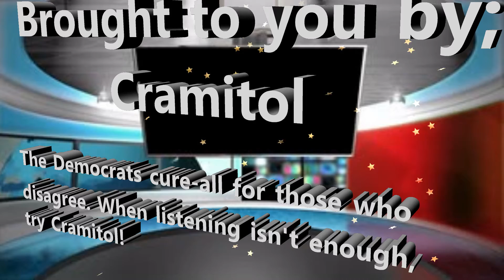Fantastic Fogey presents The Big 3: News you Need to hear!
#1 Biden Mental Fitness Test Negative
#2 Biden Closes in on VP Pick
#3 The Hydroxychloroquine Debate